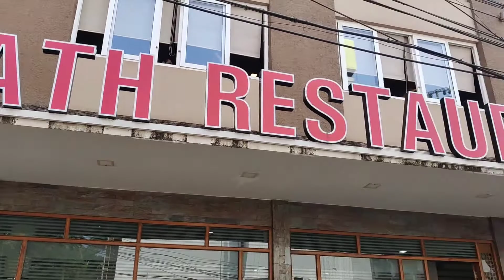കോഴിക്കോട് റഹ്മത്ത് ഹോട്ടലിലെ കോഴി ബിരിയാണിയും ഷാർജ ഷേക്ക്‌ ഉം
Rahmath Restaurant
Stadium junction
opposite Thottathil Silks and Cottons
Kozhikode, Kerala.

Hotel Rahmath Family Restaurant
Near Mathrubhumi, 2nd Gate
Kozhikode, Kerala.
 Hotel Rahmath Family Restaurant, Kozhikode was established in the year 1951and  now it is a top Restaurant in Kozhikode. This Restaurant is located in the heart of the city, as there are various mode of transport available to reach this location.

The food was really delicious, especially the Biriyani's.

The Prominent Recipes are:
Kaada Biriyani,Kallummakkaya Biriyani, Prawns Biriyani, Beef Biriyani, Chicken Biriyani, Mutton Stew, Mutton Thala Masala, Kallummakkaya Dry Fry.

The working hours are from
8:30 am -11.00pm

കോഴിക്കോടൻ ഫുഡ്‌ വിശേഷങ്ങൾ ആണ് ഇന്നത്തെ വീഡിയോ. കോഴിക്കോട് വരുന്നവർ എന്തായാലും ഇവിടെനിന്ന്  food ട്രൈ ചെയ്യണേ.അത്രയും നല്ല ഫുഡ്‌ ആണ് ഇവിടെ ലഭിക്കുന്നത്.

മറക്കാതെ വീഡിയോ കണ്ട് എല്ലാരും സപ്പോർട്ട് തരണം

Riya's fashion store
  Riya's vlogs